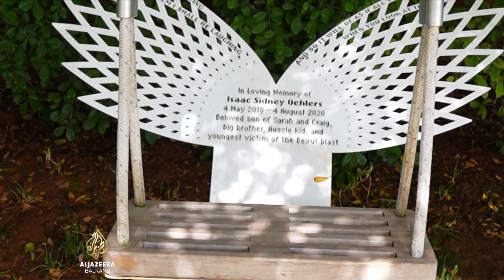Otvoren libanski muzej Sursock: Simbol nade u doba krize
Muzej Sursock, jedna od najčuvenijih libanskih znamenitosti, otvorio je vrata nakon što je prije tri godine oštećen u eksploziji u bejrutskoj luci.

Mnogi ga opisuju kao simbol nade u vrijeme kad se zemlja suočava s brojnim krizama.